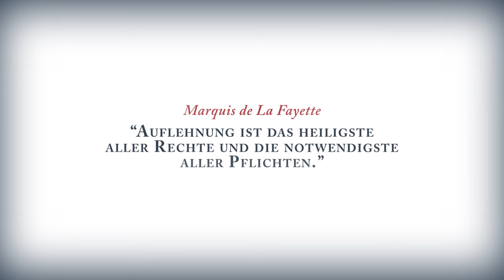Assassin's Creed 3 - E3 2012 Cinematic TRAILER (PS3, Xbox360)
31. Oktober 2012
PS3, Xbox360